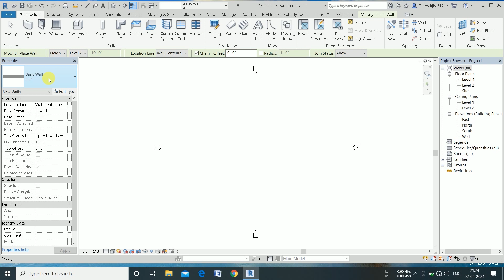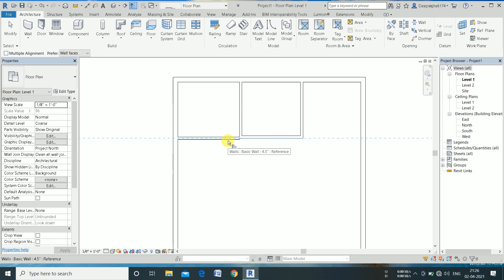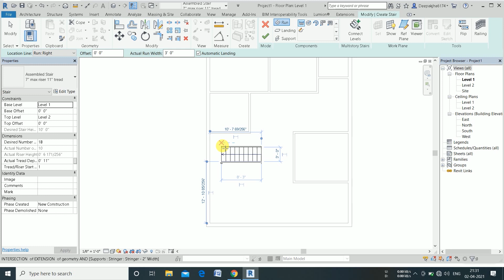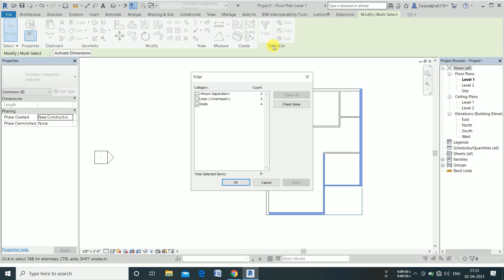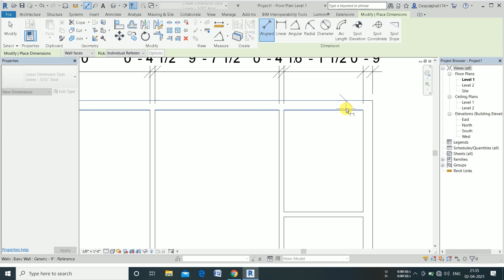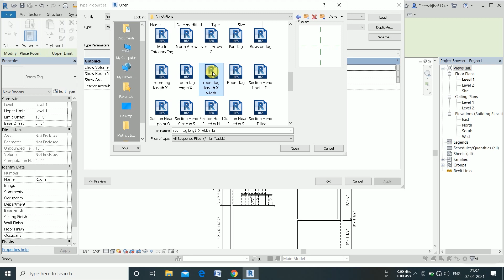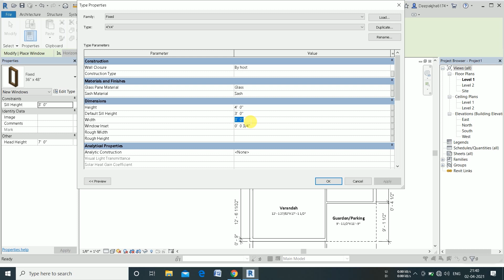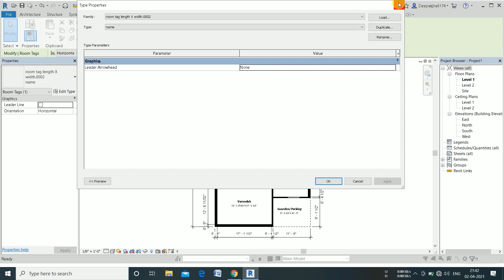Create 1200sqft home Plan || 30X40 sqft || Revit tutorial